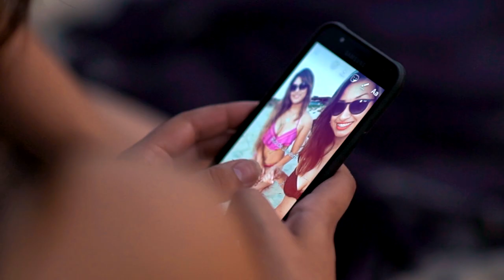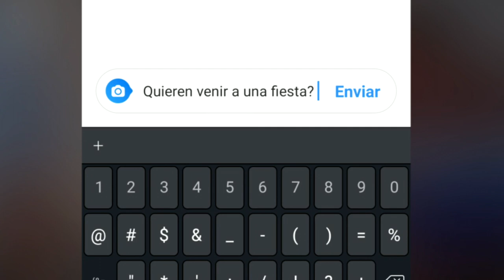7y3 - SOLITA (VideoClip) Westsdie Films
7y3 performing "Solita"
Shot by Marcelo Bennett